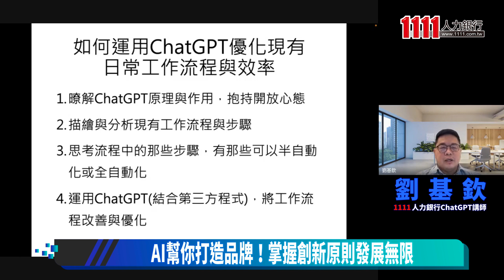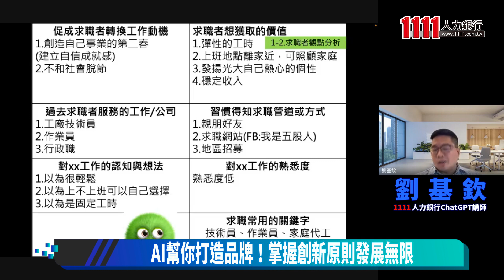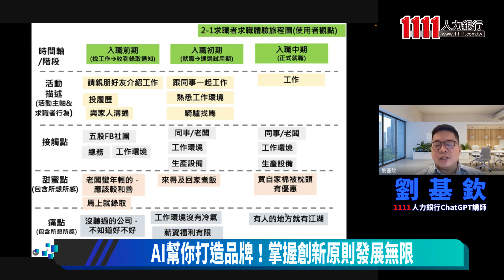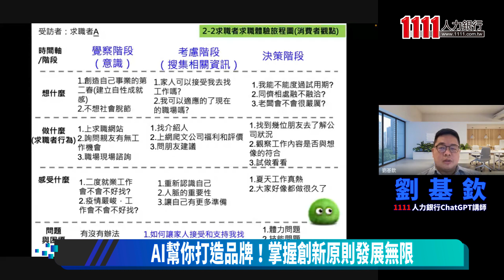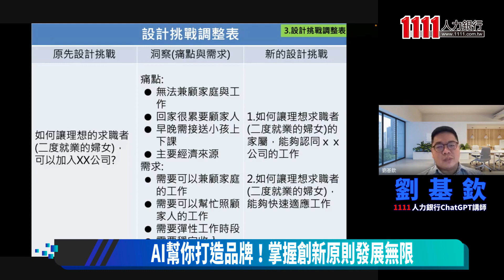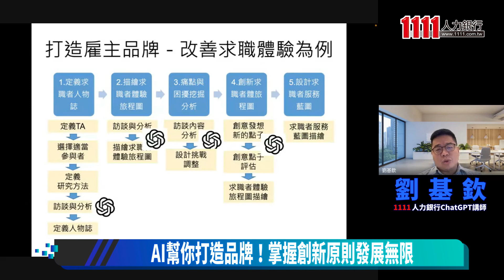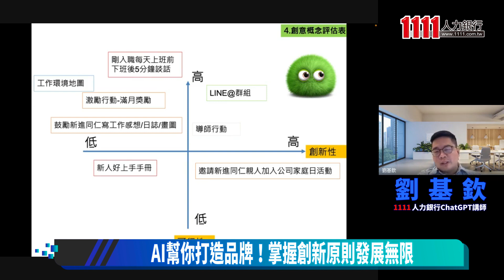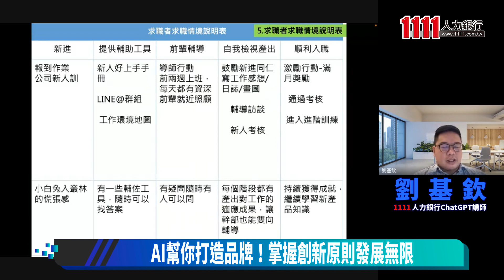AI幫你打造品牌！劉基欽透露掌握創新原則 發展無限｜線上講座【下】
你是否對AI的功能了解得很全面？你是否知道，AI實際上也能夠為企業或個人打造品牌形象帶來協助嗎？現代科技的發展使得AI技術日益成熟，這使得利用AI來構建並提升品牌形象變得更加重要。這次我們非常榮幸地邀請到勉覺創新顧問劉基欽先生，他將在ChatGPT線上講座中與我們分享如何運用AI打造強大的雇主品牌，並透露一個讓文章更有SEO優化效果的秘密軟體。

在了解此次主題之前，有幾個部分你得先了解，1、使用AI前必須知道的幾件事。2、AI可以用來做什麼？掌握這兩個前提，你將能夠善用AI技術，順利跟上劉基欽老師的腳步，並學會如何借助AI助攻來創新品牌打造。在這個數位時代，品牌形象對企業或個人的成功至關重要。利用AI技術，你可以精準地定位目標受眾，打造獨特而吸引人的品牌故事，提供個性化的客戶體驗，從而樹立起令人印象深刻的雇主品牌。

小小劇透一下，現在最熱門的AI軟體當屬ChatGPT。不過，劉老師還會介紹另外一個軟體，能夠更有效地優化文章的SEO效果！

講師資訊
劉基欽

現職
勉覺創新 顧問

學經歷
國立臺灣科技大學 企業管理系 碩士
國立中央大學 資訊管理系 學士
SmartM客座/TESA客座 撰稿
中國生產力中心(CPC) 創新顧問
中華民國國際演講協會 講師團主席

【製作團隊】
主持人   黃楷元
整理撰稿 蘇筠家
剪輯後製 賴緯凡